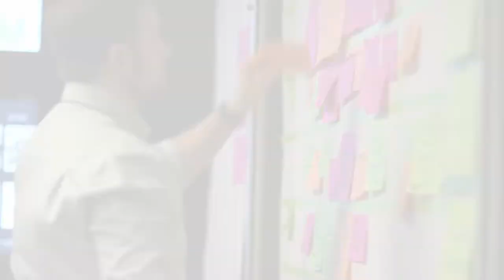What's it like to work at Bell? Discover our TeamBell stories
A career at Bell means you can count on being in a workplace with opportunities where you can thrive, contribute and grow. Every day you are supported to do great work, develop your career and feel a sense of belonging on a diverse and inclusive team.